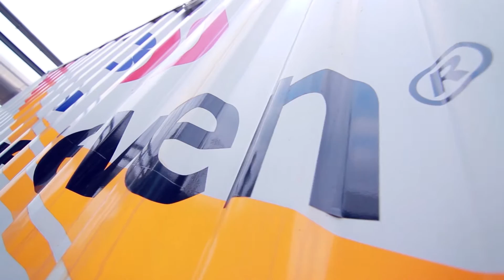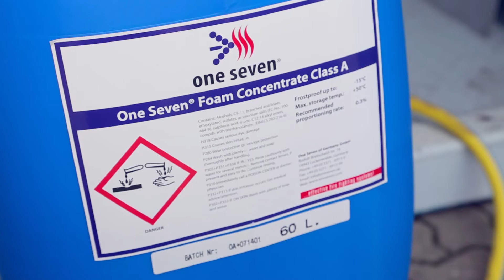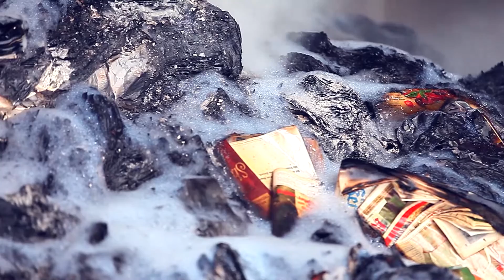Stationary One Seven Systems - Fire Tests with Waste Paper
Three weeks of preparation and one week of fire tests: Extensive fire and extinguishing tests with unsorted and sorted paper and cardboard from municipal waste collection were carried out in September 2014 to prove the effectiveness of stationary One Seven systems.
All tests were completed succesfully.

For more information about One Seven Fixed Fire Fighting Systems (FFFS) please